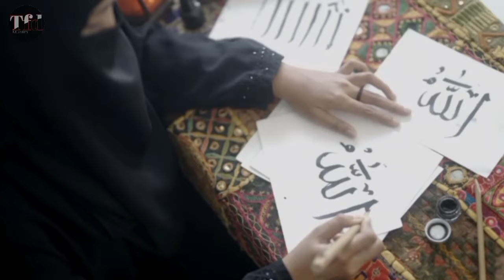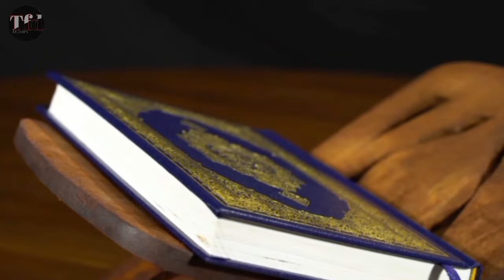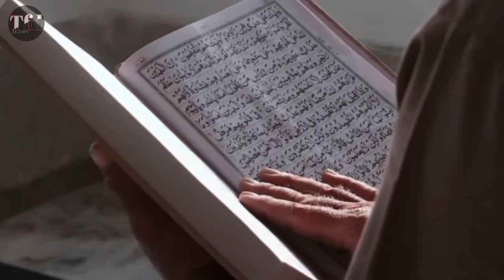Tenyata ini Agama Nabi Muhammad SAW sebelum datang ISLAM